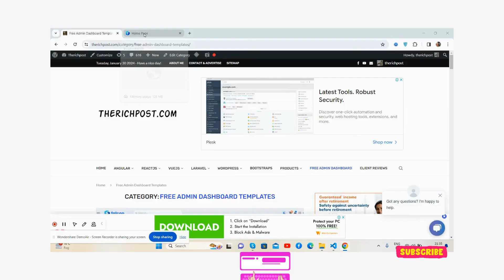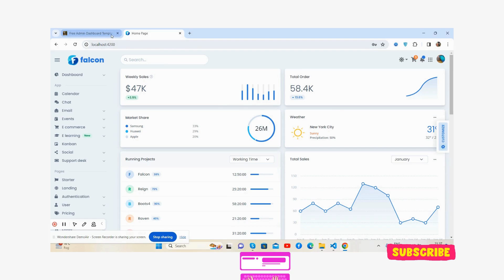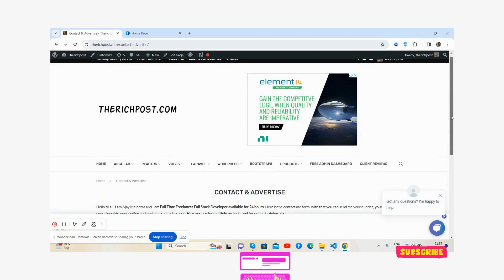Falcon – Free Admin Dashboard & WebApp Template Angular 17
Free admin dashboard
free angular admin template

Thanks